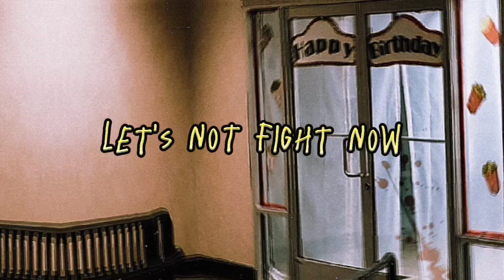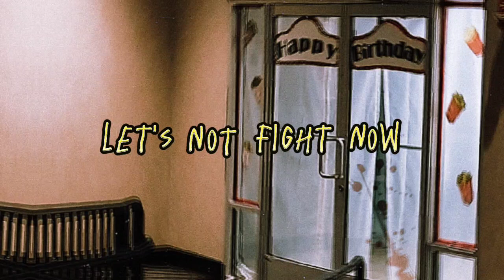Let's not fight now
Follow me over on tiktok @Marzomas